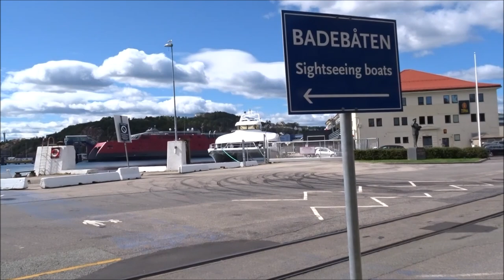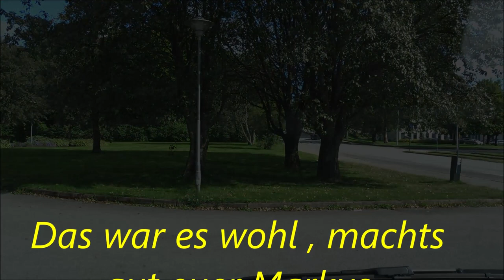Radtour Kristiansand Norwegen